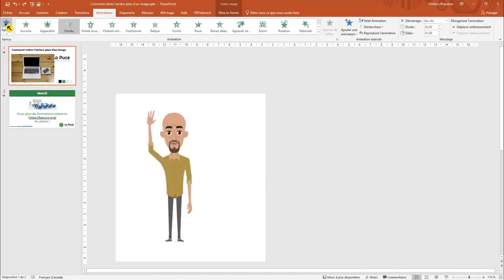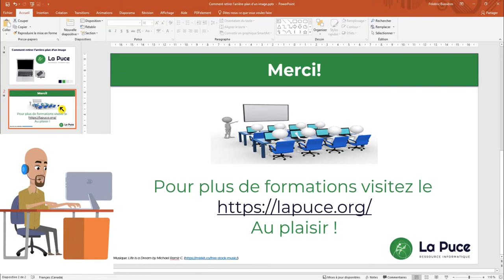Comment retirer l’arrière plan d’un image sur PowerPoint?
Pas besoin de logiciels d'édition de photos compliqués pour supprimer l'arrière plan de vos photos. Découvrez comment avec cette astuce simple!

Crédits photo couverture: Getty Images